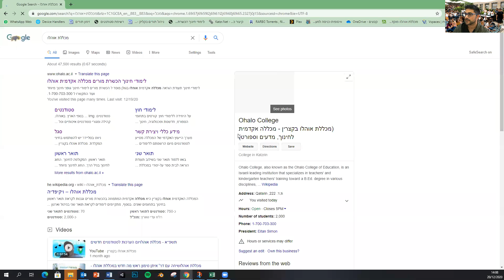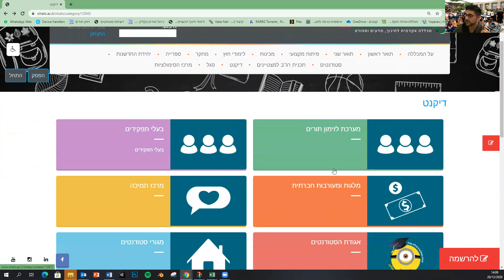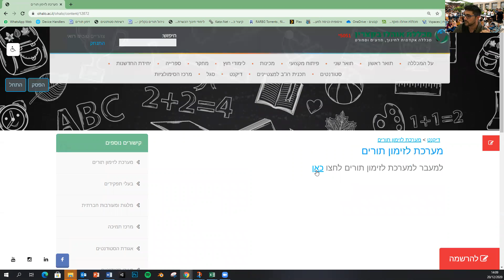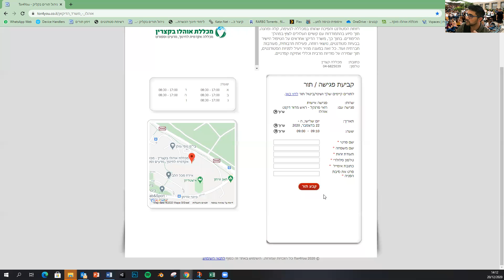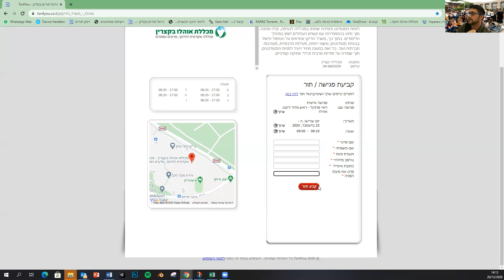הסבר על קביעת תור בדקנט אוהלו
מלגות, ייעוץ רגשי, פניות, דוברי ערבית ועוד